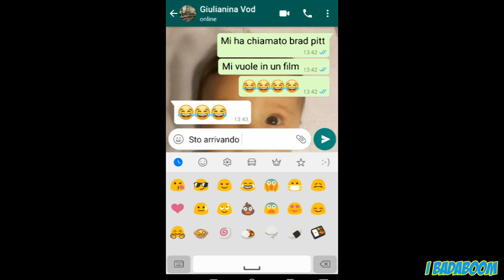I BACI DELLE COPPIE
Cerchiamo di raccontarvi tutti i baci che si danno le coppie... quelli belli e quelli...brutti...ammesso che ce ne siano...